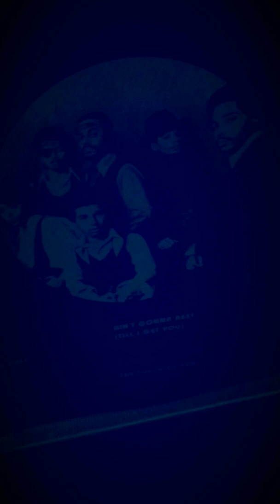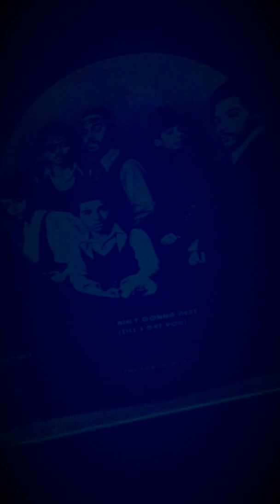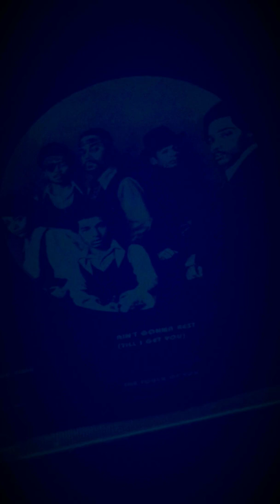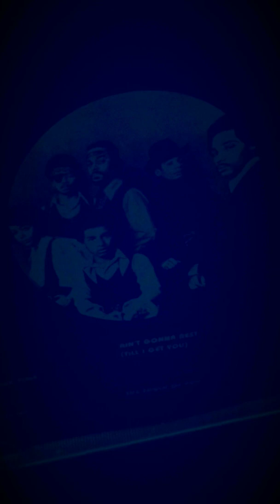O-o-h Child - (Five Stairsteps) "1970"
Do not own any copyrights to the music